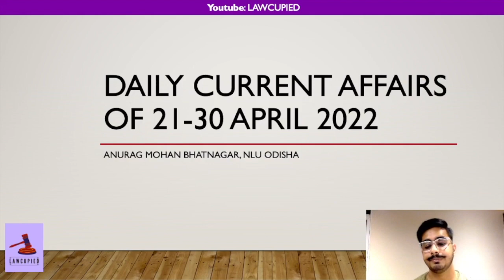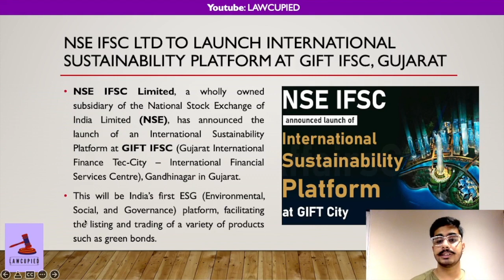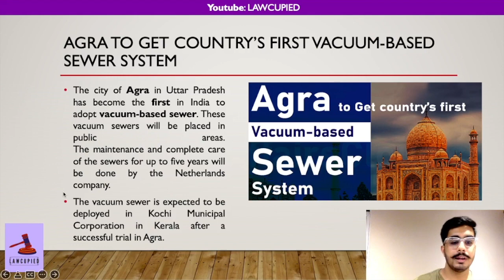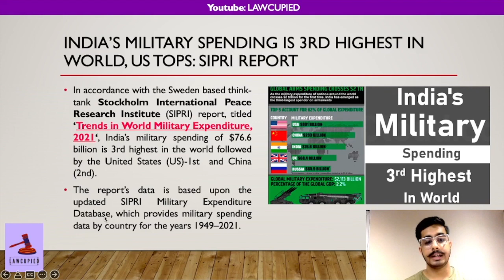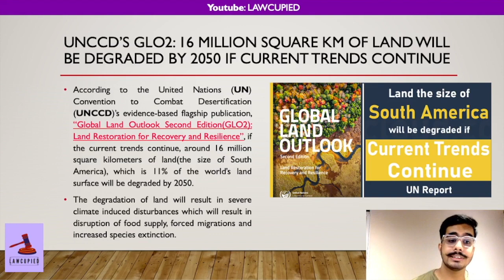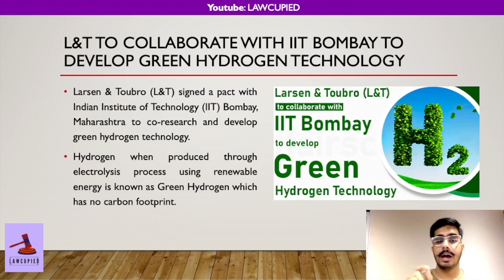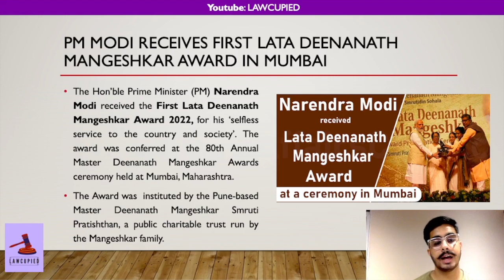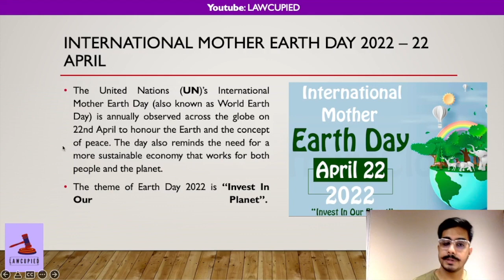MOST IMPORTANT CURRENT AFFAIRS (21-30 APRIL) I CLAT & OTHER ENTRANCE EXAMS I CA SERIES I LAWCUPIED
Hello Dosto! Welcome back to the channel. I am Anurag Mohan Bhatnagar, a IV Year law student at NLU Odisha, and here is the next video in the Daily CA Series. I will be posting a video dealing with important current affairs topics of one whole week, in order to cover up the backlog. In this video, I have discussed some of the most important Current Affairs topics of the dates 21-30 April 2022. Join the Telegram Discussion Group (link given below) to address your doubts and get involved in fun discussions all along.